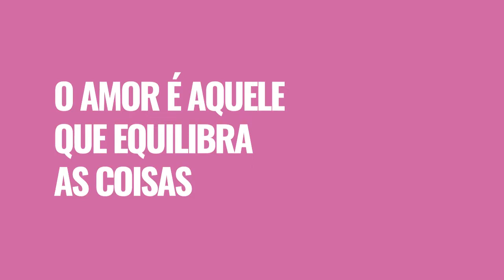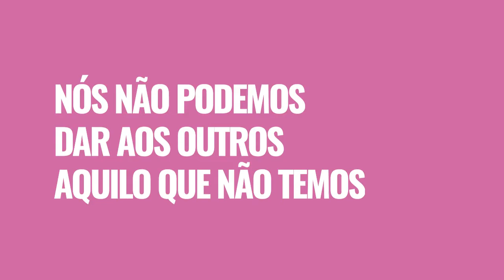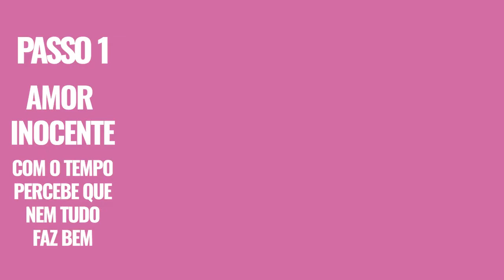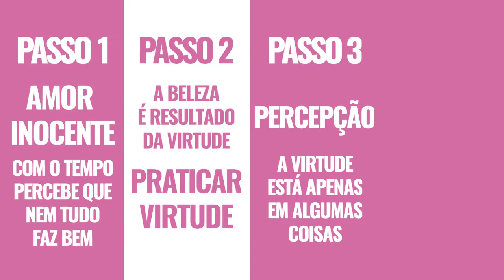Platão: O banquete (amor platônico) | EFF 14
O que é o amor? O que é "amor platônico"? "O Banquete" é um livro de diálogos de Platão atribuído a ele mesmo e não a Sócrates, seu mestre. O pano de fundo são os sete discursos acerca do deus Eros, o deus do amor. Diz-se que depois de muitas festas, com bebidas em excesso, resolveram dar uma trégua à orgia e instituíram um encontro filosófico sobre o elogio ao deus Eros.